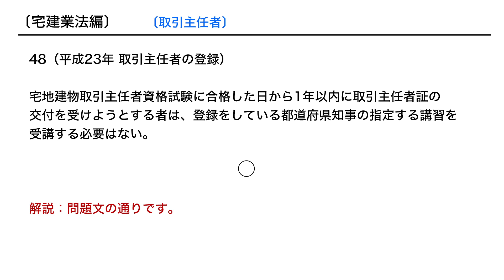【個別指導】宅建過去問直前解説:48〔宅建業法〕取引主任者：平成23年取引主任者の登録